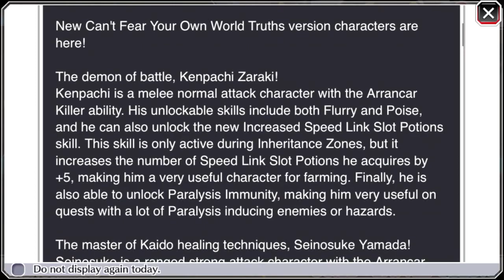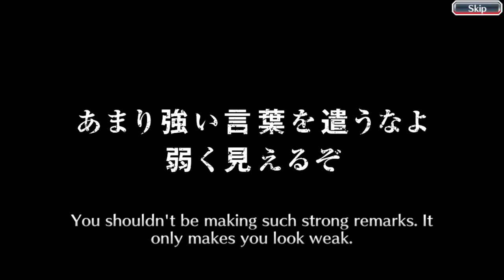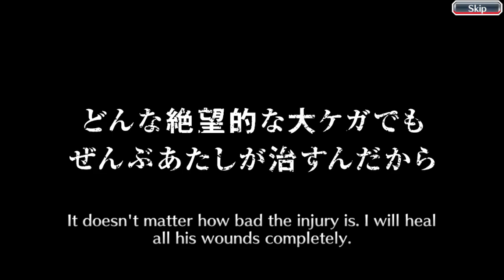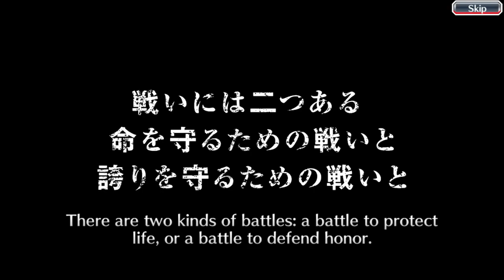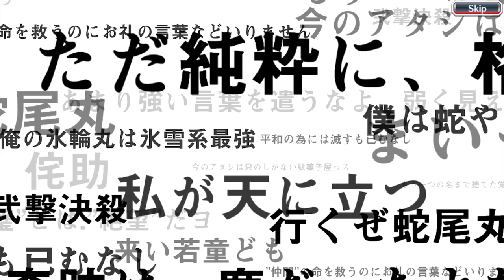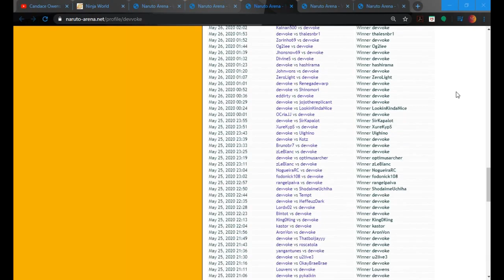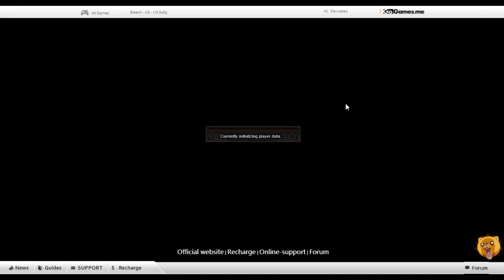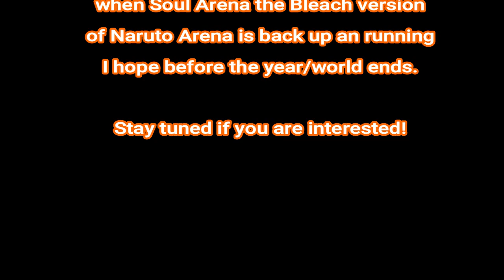BS Souls Summons - I quit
I'm done son.

gf.me/u/x27tqr

I need money for broswer gaymes. I want to be the very best at browser gayme Bleach Online, Naruto Online, and DBZ Online. Please help me my mom won't let me use her credit card anymore.

Each sub gets me closer to my mom letting me use her credit card again. She doesn't think I can become best browsergaymer. Prove her wrong!

Games I play/stream

Dragonball Z Online
Naruto Online
Naruto Ninja World Online
Bleach Online